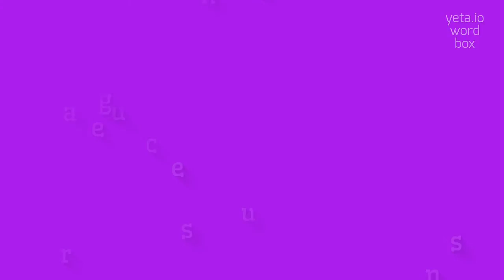How to say "uncourageousness"! (High Quality Voices)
Watch in this video how to say and pronounce "uncourageousness"!